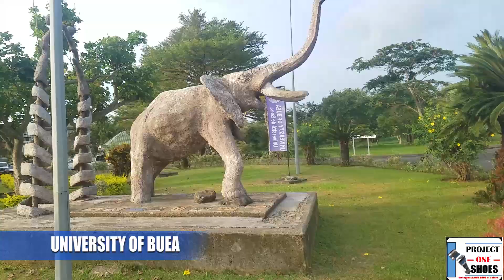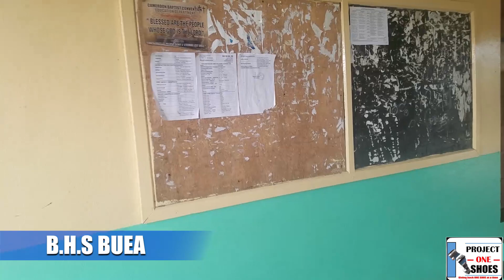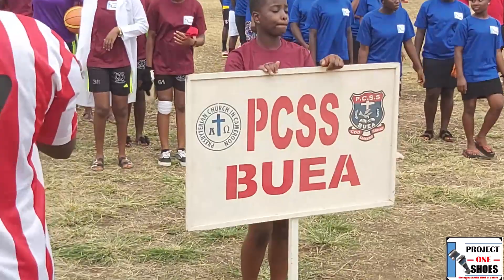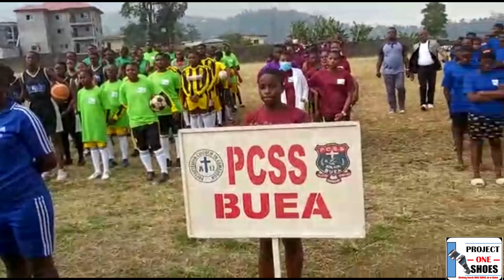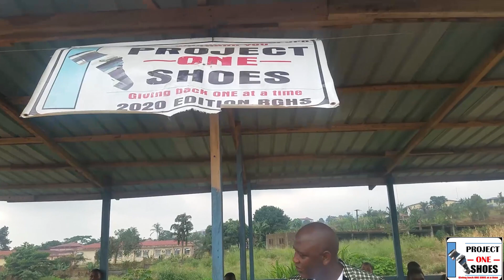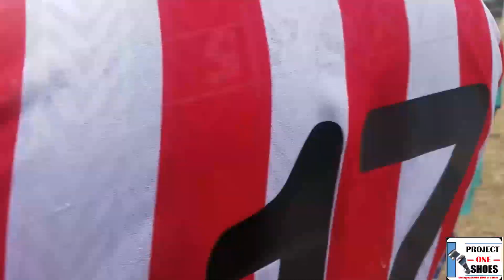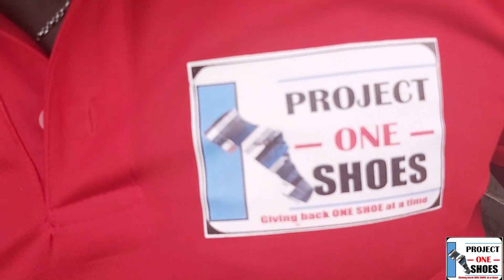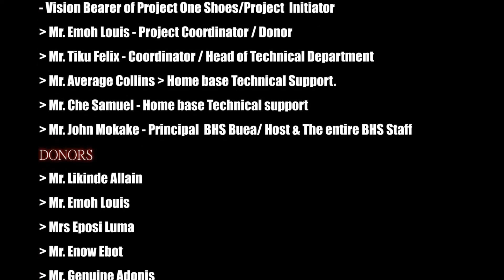PROJECT ONE SHOES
An initiative spearheaded by Emmanuel Tabi set up to discover and promote talents in Cameroon